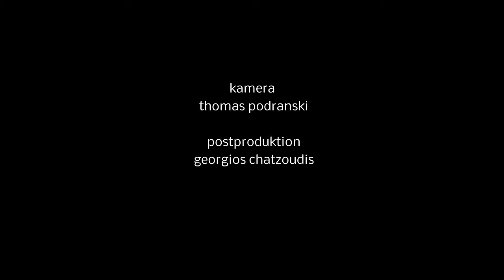Zum ewigen Krieg? Zu Gast bei L.I.S.A. mit Dieter Langewiesche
Europas Kriege haben die Welt verändert. Kriege erzwangen seine Vorherrschaft in der Welt, Kriege beendeten sie. Kriege waren die Geburtshelfer von Nationen und Nationalstaaten, Kriege verhalfen Revolutionen zum Erfolg. Warum die Menschen immer wieder auf Krieg und Gewalt setzten, um ihre Ziele zu erreichen, davon handelt das Buch des renommierten Historikers Dieter Langewiesche.

Dass der Krieg eine historische Gestaltungskraft ersten Ranges ist, gehört zu den unbequemsten Wahrheiten der Geschichte. Und sie ist weiterhin aktuell. Nicht nur gibt es immer noch Kriege auf der Welt, selbst "humanitäre Interventionen" oder der Kampf gegen den Terror kommen ohne kriegerische Einsätze nicht aus. Warum aber greifen Menschen und Staaten überhaupt zum Mittel des Krieges? Wie haben Kriege Wandel ermöglicht oder verhindert? War der Krieg im europäischen Laboratorium der Staats- und Gesellschaftsordnungen sogar unverzichtbar? Der Tübinger Historiker Dieter Langewiesche beschäftigt sich seit vielen Jahren intensiv mit diesen Fragen und legt nun eine grundlegende Analyse vor, in der es nicht um Pulverdampf und Schlachtenlärm geht, sondern um den Ort des Krieges in der Geschichte der Moderne.

Der Historiker Prof. Dr. Dieter Langewiesche ist hier zu Gast bei L.I.S.A., dem Wissenschaftsportal der Gerda Henkel Stiftung.